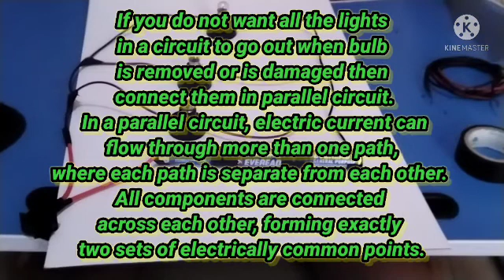SERIES AND PARALLEL CIRCUIT || GRADE 5: SCIENCE ACTIVITY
What are the effect of changing the number or types components in a circuit.

SERIES CIRCUIT AND PARALLEL CIRCUIT